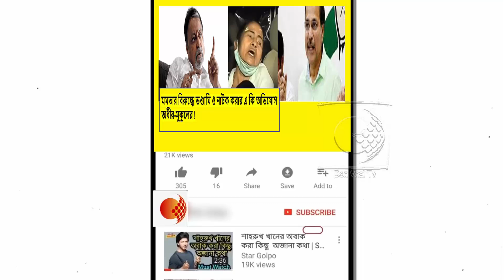নিরাপত্তার ব্যর্থতার জন্য মুখ্যমন্ত্রী ও পুলিশমন্ত্রী মমতার পদত্যাগের দাবি তুলে কেন সরব মুকুল-অধীর!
নন্দীগ্রামে প্রচারে বেরিয়ে ধাক্কাধাক্কিতে পায়ে চোট পেয়েছেন মমতা বন্দ্যোপাধ্যায় ৷ এই ঘটনার পিছনে ষড়যন্ত্র রয়েছে বলে তিনি অভিযোগ করেছেন ৷ এই ইস্যুতে মমতার বিরুদ্ধে পালটা সরব হয়েছে মুকুল রায়  ৷
মমতা বন্দ্যোপাধ্যায়ের জখম হওয়ার ঘটনা সম্পূর্ণ সাজানো বলে মন্তব্য করলেন প্রদেশ কংগ্রেস সভাপতি অধীর চৌধুরী । অধীর চৌধুরী বলেন, "জেড ক্যাটাগরির নিরাপত্তা পান মুখ্যমন্ত্রী । পুলিশ মন্ত্রীর সঙ্গে সর্বদা পুলিশ থাকার কথা । তার পরেও তাঁকে চক্রান্ত করে ধাক্কা মারা হল । আর পুলিশমন্ত্রী বলছেন পুলিশ ছিল না । নন্দীগ্রামে পুলিশ ছিল না । তাঁকে ধাক্কা মারা হল । মমতা বন্দ্যোপাধ্যায় এসব নাটক, ভন্ডামি মানুষ এতদিনে জেনে গিয়েছে । তিনি ভয় পাচ্ছেন হেরে যাওয়ার । তাই সহানুভূতি করানোর জন্য এসব করছেন ।"